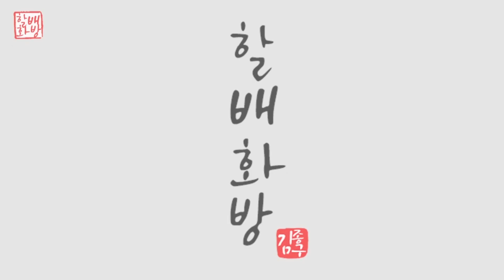개나리와병아리| 아크릴페인팅 | 유화 | Oil Painting | Acrylic Painting [#172]힐링영상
노란 개나리꽃 그리기
병아리 🐤 🐣 🐥